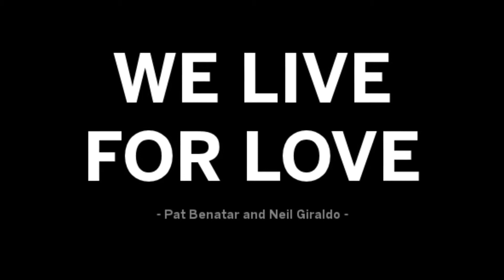THIS IS THE PLANET - MIRABELLO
From the 2015 album "HUMAN BALANCE". Music composition, instruments playing, lyrics, voice, recording and mastering: Mirabello Thomas Germakopoulos. Recorded at Mirabello studio, Ios island.